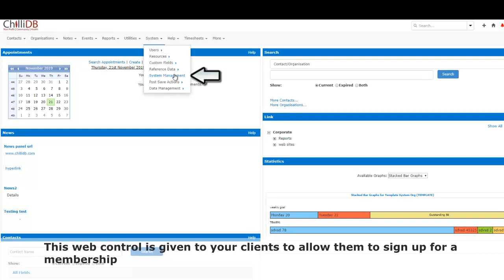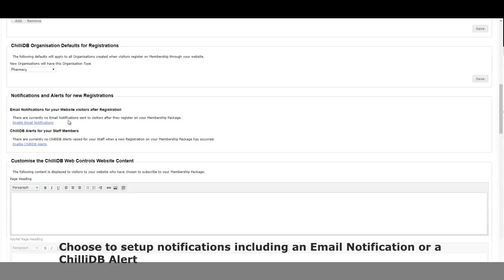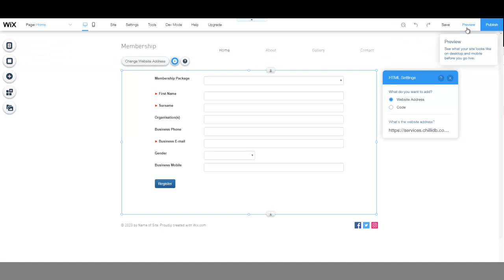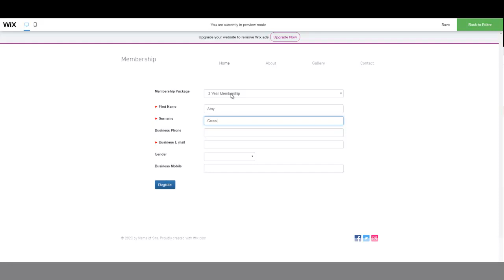Web Controls Membership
This video shows you how to build a membership web control form which allows your clients to sign up for a membership.